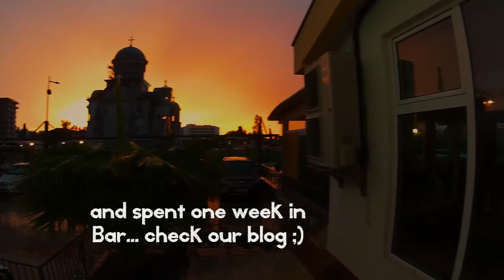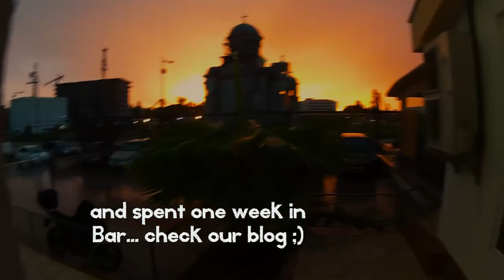The Balkans... on skates!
Week 11 - One week in Montengro (without doing much filming..) so we have combined two weeks. A short account of our time in Bar is found